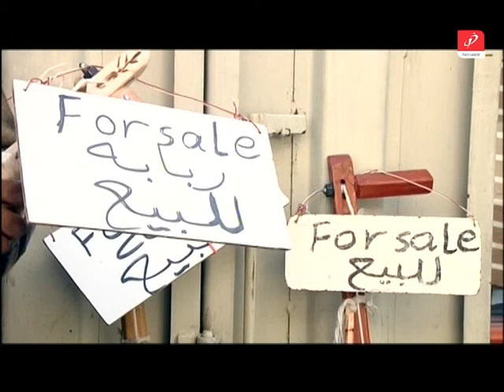الله يصبحكم بالخير 11 - 02 - 2013 تقرير نور مرزوق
عازف الربابة